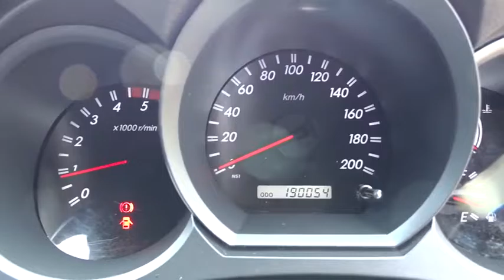2009 TOYOTA HILUX Townsville, Cairns, Mt. Isa, Charters Towers, Bowen, Australia 6522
2009 TOYOTA HILUX

All our vehicles are subject to an RACQ inspection .. buy with confidence ..Nth Qld's leading dealer .. We can deliver anywhere in Australia.  $163 per week*  GREAT WORKHORSE This 2009 Toyota Hilux is tough when it comes to work.  Comes complete with arb canopy, arb colour coded bull bar, arb tow bar.  One owner, complete with full toyota service history.  Wont find a better Hilux.   If you don't see the vehicle you want Please click on the tab at the top of our web page FIND A CAR 4 ME. And we will find your car.  Yes!  Yes!   Yes! Racq inspections  Yes!  Yes!   Yes! 5 Yr warranty available  Yes!  Yes!   Yes! 25 Yrs service to Nth Qld  Yes!  Yes!   Yes! Delivery Aust wide  Yes!  Yes!   Yes! Finance and Ins available  Yes!  Yes!   Yes! Defence force discounts  Yes!  Yes!   Yes! We will bring the car to you  Yes!   Yes!   Yes! Test drive today.  *per week quoted is based on 9% interest rate over a five year loan term to approved purchasers and may decrease or increase depending on borrowers individual circumstances.
Dual Air Bags,Antilock Brakes,Air Conditioning,Bull Bar,BLUETOOTH,CANOPY,CD Player,Central Locking,Cruise Control,Engine Immobiliser,Log Book,MAG Wheels,Metallic Paint,Power Steering,Power Windows,SIDE STEPS,Tow Bar,Turbo,